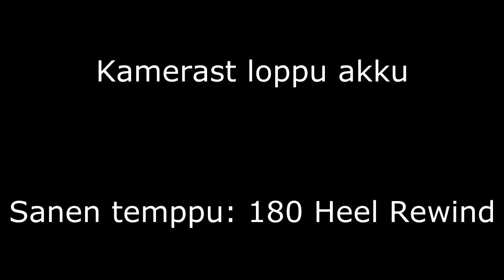Niko Kylmälä VS Santeri Suonperä - FLAT Game of Scoot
@niikolaiii VS @Sandellz - Place your bets down below!

Track: Mr.Sisco - So it Seems